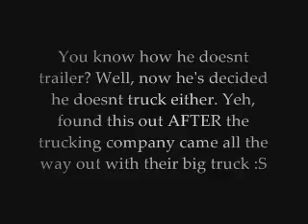Important Update!! - some bad news :(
All in the vid, guys.